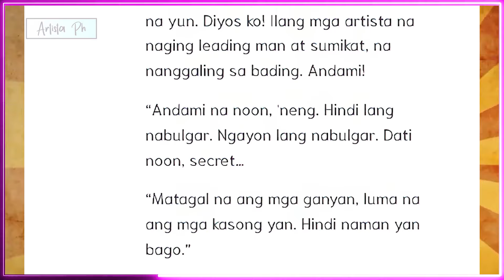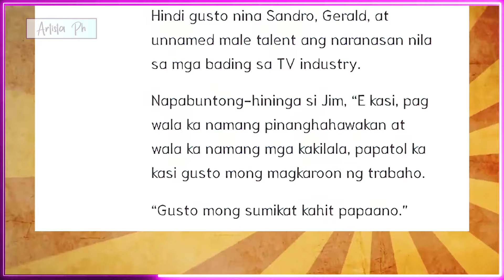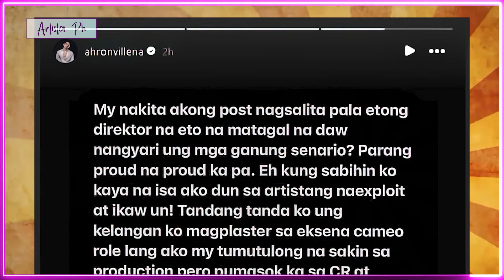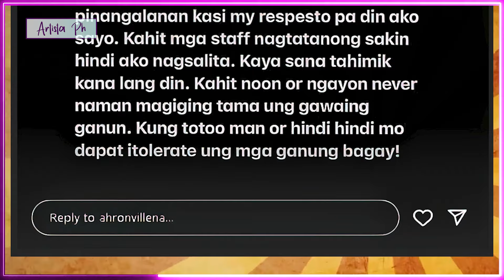DIREK JOEL LAMANGAN, IPINAGTANGGOL SI JOJO NONES AT RICHARD CRUZ, AHRON VILLENA UMALMA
Ipinagtanggol ng award-winning director na si Joel Lamangan sina Jojo Nones at Richard Cruz sa isyu ng mga artistang inaabuso ng mga nasa mataas na posisyon sa industriya ng showbiz.
Sa isang interview sa Pep.ph, ibinahagi ni Lamangan, na mahigit apat na dekada nang nagtatrabaho sa industriya, na ang ganitong mga insidente ay matagal nang nangyayari at tila naging normal na.
“Panahon pa ng kopong-kopong, meron na yun. Diyos ko! Ilang mga artista na naging leading man at sumikat, na nanggaling sa bading. Andami! Andami na noon, ‘neng. Hindi lang nabulgar. Ngayon lang nabulgar. Dati noon, secret” ani Lamangan.
“Matagal na ang mga ganyan, luma na ang mga kasong yan. Hindi naman yan bago.” dagdag pa niya.
Matatandaang naging mainit ang usaping ito matapos akusahan ni GMA Sparkle artist Sandro Muhlach ang dalawang independent contractors ng network, sina Jojo Nones at Richard Cruz, ng “pwersahang” pagpasok sa kanya sa isang hotel room ilang linggo na ang nakalipas.
Gayunpaman, naniniwala si Lamangan na mababait na tao sina Jojo at Richard.
“Mababait yung mga bading na yun. Hindi naman balahura. Mabait si Dode. Kawawa naman yun,” pahayag niya.
Dagdag pa ni Lamangan, may mga artistang walang magawa kundi sundin ang mga demands ng mga nasa showbiz para sa mas magandang oportunidad.
“Meron na noon pa! Diyos ko, pati mga babae. Sa TV industry, sa pelikula. Kasi, stepping stone yan, e. Gusto mong makilala, gusto mong magka-project. So papatol ka. Wala kang choice,” ani Lamangan.
“E kasi, pag wala ka namang pinanghahawakan at wala ka namang mga kakilala, papatol ka kasi gusto mong magkaroon ng trabaho. Gusto mong sumikat kahit papaano,” dagdag pa niya.
Kaugnay nito, nag post naman Si Ahron Villena sa kanyang Instagram story tungkol sa naranasan nyang pang aabuso sa isang direktor.
"My nakita akong post nagsalita pala etong direktor na eto na matagal na daw
nangyari ung mga ganung senario? Parang proud na proud ka pa. Eh kung sabihin ko kaya na isa ako dun sa artistang naexploit at ikaw un! Tandang tanda ko ung kelangan ko magplaster sa eksena cameo role lang ako my tumutulong na sakin sa production pero pumasok ka sa CR at pinaalis mo sya. Ang sabi mo pa " dapat hindi ka nagpapalagay sa kanila ako na dapat maglalagay nyan. Wala namang problema sakin pero ilang beses mong tinatamaan at dinidikit ung kamay mo irerespeto kita bilang tao at direktor kasi magaling ka pero dahil baguhan pa lang ako noon OO lang ako ng OO kasi kelangan ko din kumita ng pera pero malamang hindi mo na maalala kasi sigurado ako hindi lang ako ang ginawan mo ng ganun. Nung
ininterview ako sa fast talk noon hindi kita pinangalanan kasi my respesto pa din ako sayo. Kahit mga staff nagtatanong sakin hindi ako nagsalita. Kaya sana tahimik kana lang din. Kahit noon or ngayon never naman magiging tama ung gawaing ganun. Kung totoo man or hindi hindi mo dapat itolerate ung mga ganung bagay!" Marami naman ang nag sasabi na patungkol ito sa pagtatanggol ni Lamangan kay Jojo Nones at Richard Cruz laban kay Sandro muhlach. Matatandaang binanggit din ito ni Ahron sa interview nya kay Boy Abunda sa Fast Talk.

did ahron villena take a swipe at director joel lamangan?,
direk joel naawa sa mga suspect sa panghahal@y,
joel lamangan comments on s3xual abus3 in showbiz,
joel lamangan says harassment in showbiz "hindi naman,
reaksyon ni joel lamangan sa pang aabuso kay,
ahron villena nag salita na rin,
ahron villena plaster direk joel lamangan,
ARTISTA PH,
ANONG GANAP,
ANONG GANAP SA MUNDO NG SHOWBIZ